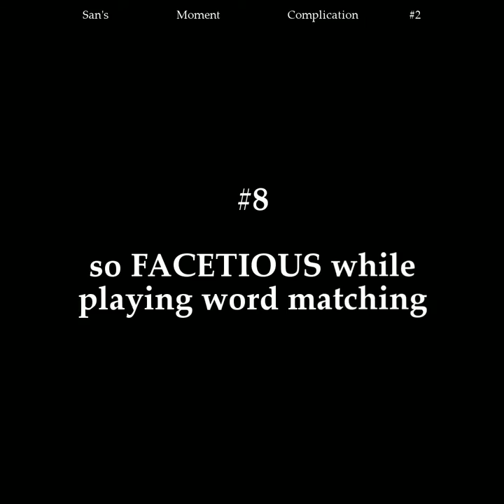Let's go crazy with ATEEZ San #2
*ATEEZ San's Moments Compilation #2

(I'm so sorry about the wrong word "Complication" in video. I will fix it in next video. Thank you Atiny)